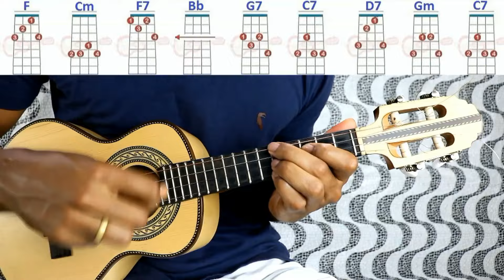Cifras / Tinha cachaça no meio / Dudu Nobre -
🔴 MEUS CURSOS -
TOQUE E TIRE MÚSICA DE OUVIDO (CADÊNCIA)
CURSO DE ESCALA:
Curso de arpejo:
Curso / Aprenda várias músicas de forma simplificada -
Samba simplificado + Apostila:
Curso de Batida do Nível zero ao avançado -
Curso de Violão 3 em 1 –